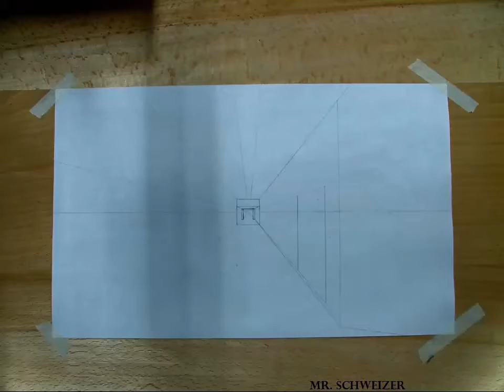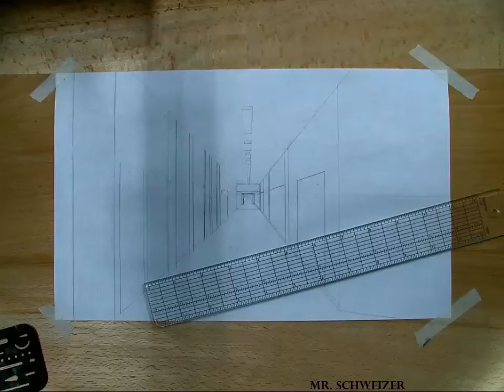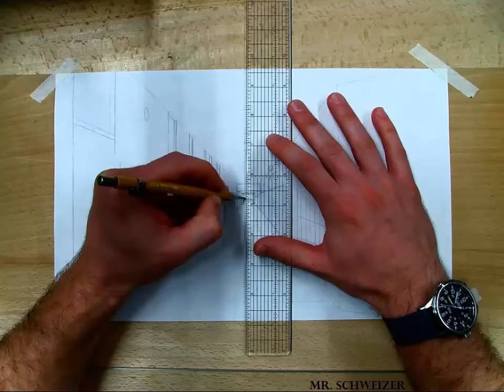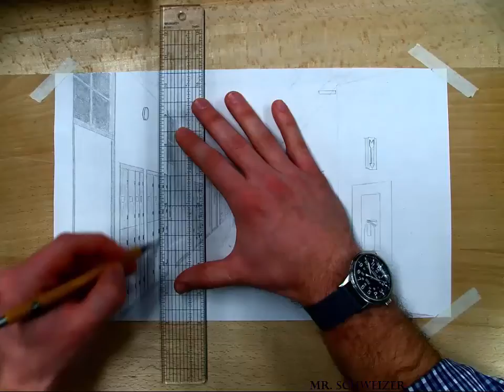Drafting - 1 Point Perspective - Complete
This is an example of a large scale 1 point perspective drawing that is completed in the Design and Drawing for Production class at NFA-Main. This video shows the complete process from beginning to end and is without instructions or tips on how to complete this style of drawing. If you would tips and tricks please refer to videos of Parts 1-5